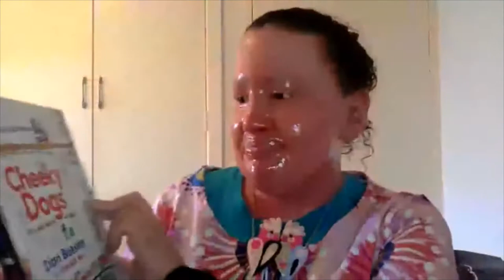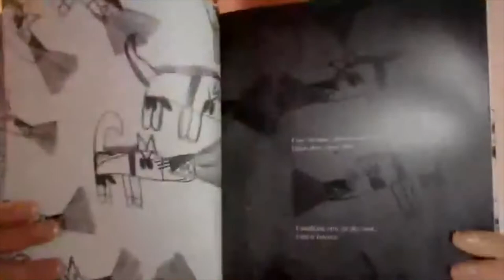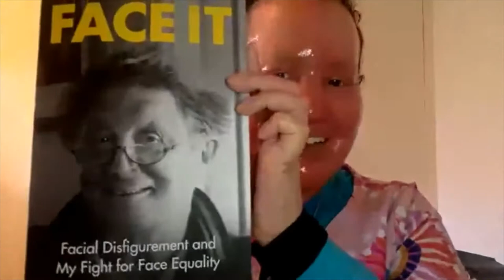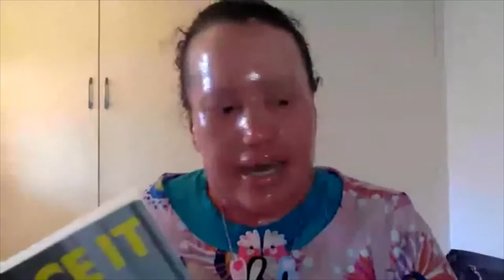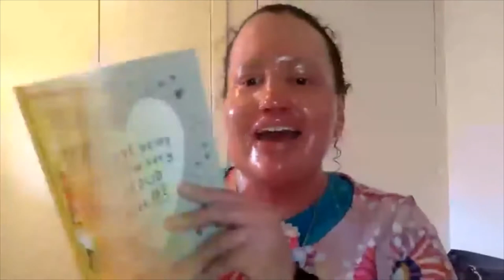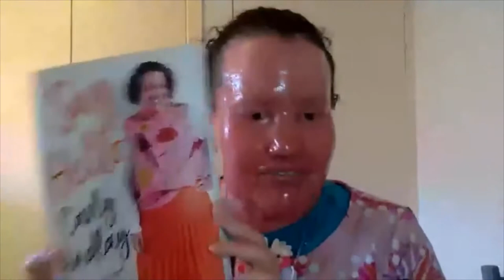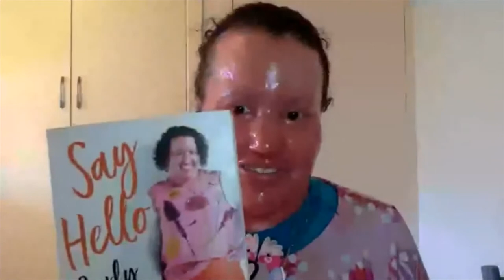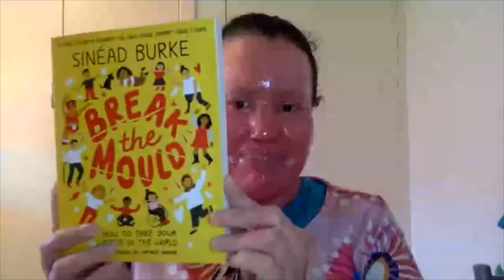Carly Findlay - Growing Up Disabled in Australia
Carly Findlay joins us for International Day of People with a Disability to talk about editing "Growing Up Disabled in Australia".
Award-winning writer, speaker and appearance activist Carly Findlay will discuss disability and chronic illness representation and her editing experiences around the soon to be released anthology Growing Up Disabled in Australia.
You can find Carly on Facebook as Carly Findlay OAM or on Instagram @CarlyFindlay